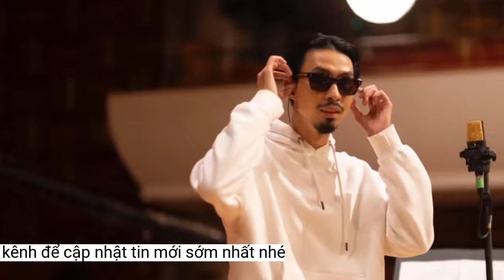Trung Quân ra mắt MV mới, tiết lộ đang ấp ủ album đầu tiên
Ca khúc Anh tự do nhưng cô đơn của Trung Quân tiếp tục 'ghi tên' vào danh sách những bản ballad đầy cảm xúc. Trong buổi ra mắt sản phẩm mới, nam ca sĩ cho biết đang ấp ủ album đầu tiên.Với MV Anh tự do nhưng cô đơn, một sáng tác của Đạt G, Trung Quân tiếp tục khẳng định hơn nữa sở trường ballad của mình. Không chỉ chứng minh sức hút trong giọng hát bằng các nốt cao sở trường, sự “chín muồi” về cảm xúc, cách xử lý bài hát với những đoạn “bỏ nhỏ” tinh tế, vừa vặn để “bùng nổ” ở cao trào của Trung Quân đã tạo nên một màu sắc riêng cho ca khúc lần này. Nam ca sĩ cũng khẳng định, điều khác biệt duy nhất ở ballad của Trung Quân chính là vì "ca khúc đó do Quân hát, mà giọng hát thì không ai có thể giống ai".
2022 đánh dấu một năm hoạt động năng suất của Trung Quân
Được thực hiện bởi biên kịch Minh Châu, một gương mặt gắn liền với những MV “drama” kịch tính, thế nhưng câu chuyện của Anh tự do nhưng cô đơn lại có phần nhẹ nhàng, tươi sáng hơn. MV mang đến những khoảnh khắc tình yêu tuổi trưởng thành vừa nhẹ nhàng, êm dịu mà vẫn đủ “lay động” trái tim khán giả.
Trung Quân ra mắt MV mới
Hình ảnh trong MV mới của Trung Quân
Trung Quân đã có 1 năm hoạt động nghệ thuật chăm chỉ khi liên tục ra mắt nhiều ca khúc, sản phẩm âm nhạc như: Dừng lại vẫn kịp lúc, Ngủ đi ta hỡi. Gần đây nhất, Trung Quân còn thực hiện một EP (đĩa mở rộng) nhạc dành riêng cho Bướm Mặt Trăng - mascot của nam ca sĩ tại chương trình The Masked Singer (Mặt nạ ca sĩ).
Nhìn lại một năm hoạt động khá năng suất, Trung Quân cho biết, anh tự hứa bản thân phải chăm chỉ, nghiêm túc hơn nữa. Đặc biệt, MV lần này cũng là một trong những sản phẩm âm nhạc lớn “nhất định phải ra mắt để mở màn cho những dự án lớn hơn tiếp theo”. Theo đó, nam ca sĩ tiết lộ đang trong giai đoạn thực hiện album phòng thu đầu tiên cho sự nghiệp âm nhạc cũng như mong sẽ có 1 concert đầu tiên đánh dấu quãng thời gian đi hát.
Tối 10-11, Trung Quân ra mắt MV Anh tự do nhưng cô đơn, phần tiếp theo của chuyện tình thanh xuân dang dở trong MV Tình nào không như tình đầu.